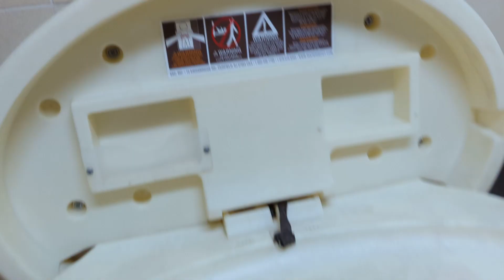246: Sam's Club Family Restroom Reshoot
Same Restroom as Video #118